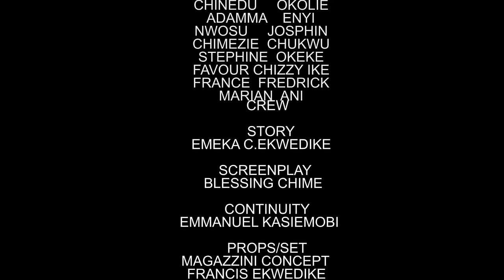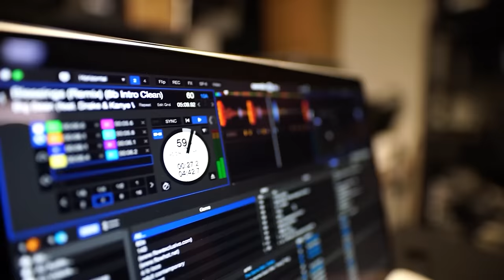Prêtresse De La Conquête 2 (EXCLUSIF) Blanche - Films Nigerian En Francais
Le peuple d’Umumaisiakuw a été soumis à l’agonie, l’angoisse et la calamité sans fin.Quelle pourrait être la cause de ce terrible cauchemar? Découvrez-le dans ce film épique passionnant

Un film nigérian en français Avec: Lord Frank. Nkechi Nwaeje, Chizzy Allichi

French Priestess Of Conquest